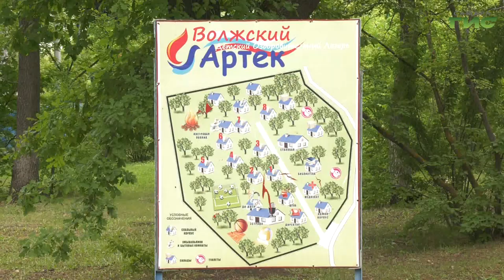Пандемия коронавируса внесла коррективы в работу детских лагерей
Пандемия коронавируса внесла коррективы в работу детских лагерей. В Самарской области их свыше пятидесяти. Готовность оздоровительных центров к приему детей проверили областные власти. Пятая часть лагерей - муниципальные. Их состояние и готовность на личном контроле главы Самары Елены Лапушкиной. Подробнее расскажет Мери Елчян.